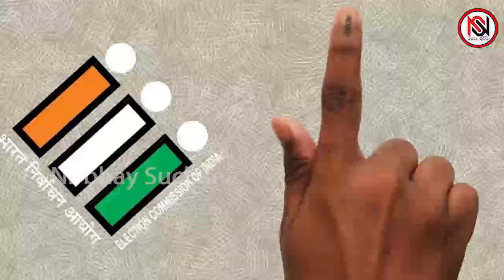କିଛିଦିନ ତଳେ ମାଗିଥିଲେ କ୍ଷମା, ଏବେ ପୁଣି.... |Nirbhay Suchana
ପୁଣି କ୍ଷମା ମାଗିବେ କି ପ୍ରଧାନମନ୍ତ୍ରୀ ନରେନ୍ଦ୍ର ମୋଦି । କିଛି ଦିନ ପୂର୍ବରୁ ମହାରାଷ୍ଟ୍ର ରାଜନୀତିରେ ଛତ୍ରପତି ଶିବାଜୀଙ୍କୁ ନେଇ ରାଜନୀତି ସରଗରମ ହୋଇଥିଲା । ସିନ୍ଧୁଦୁର୍ଗ ଜିଲ୍ଲାରେ ଅଗଷ୍ଟ ୨୬ ତାରିଖରେ ମହାରାଜ ଶିବାଜୀଙ୍କ ମୂର୍ତ୍ତି ଭାଙ୍ଗିବା ପରଠାରୁ ଉଷ୍ମ ହୋଇଥିଲା ରାଜନୀତୀ । ଆଉ ଛତ୍ରପତି ଶିବାଜୀ ମହାରାଜଙ୍କ ମୂର୍ତ୍ତି ଭାଙ୍ଗିବା ଘଟଣାରେ ରାଜନୀତି ତାତି ବଢିଥିବା ବେଳେ ଶାସକ ମେଂଟ ପାଇଁ ସୃଷ୍ଟି ହୋଇଥିଲା ଲଜ୍ଜାଜନକ ପରିସ୍ଥିତି  |Nirbhay Suchana